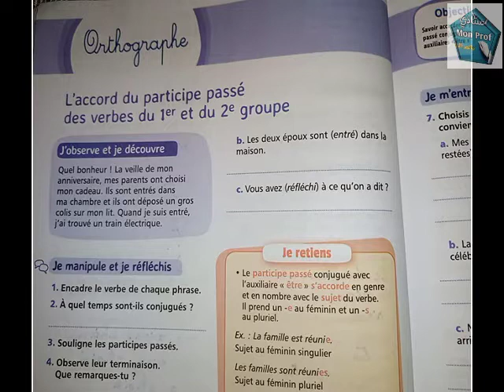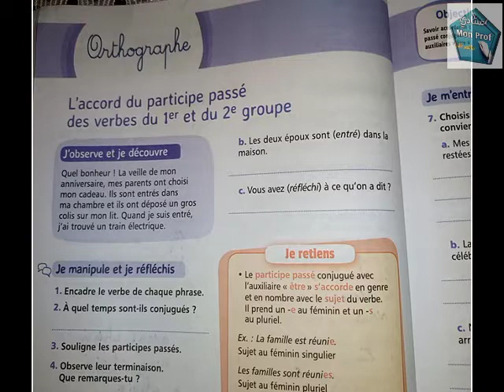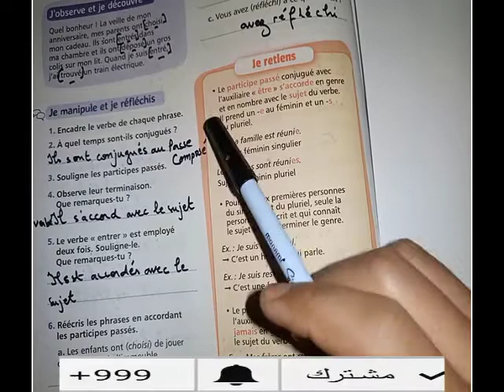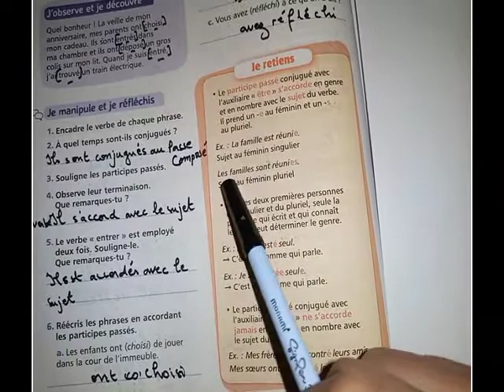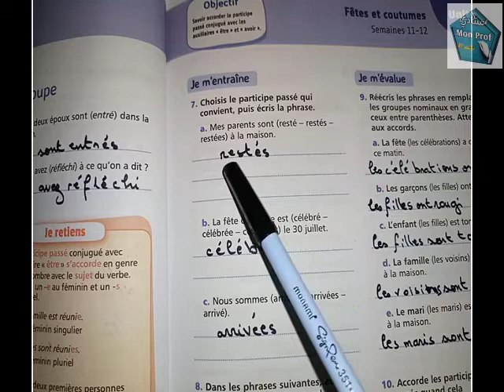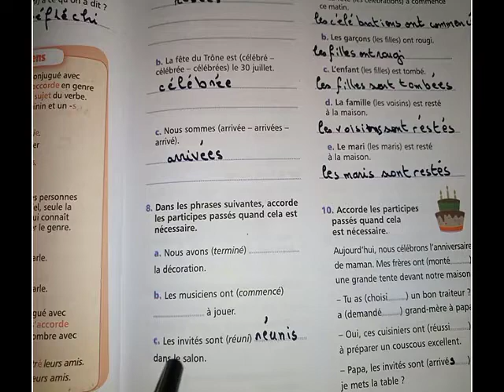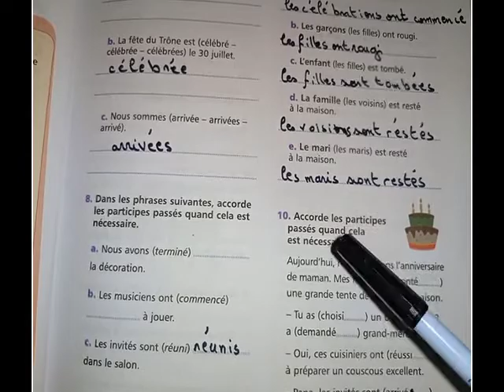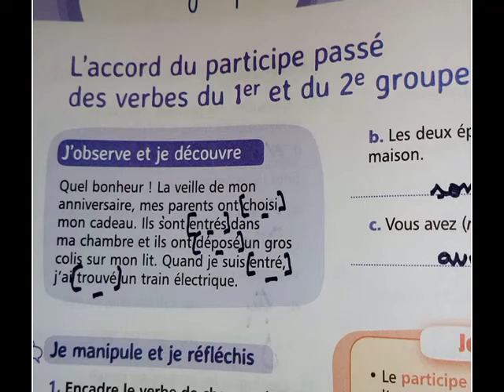Orthographe: L'accord du participe passé des verbes du premier et du 2 -ème groupe page68/69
لجميع المستويات
 Orthographe: L'accord du participe passé des verbes du premier et du 2 -ème groupe  page68/69  Mes Apprentissage en Français 5 EAP Mes Apprentissage en Français 5 EAP